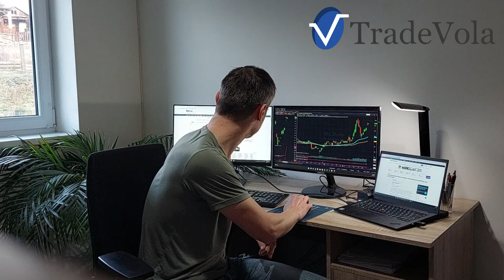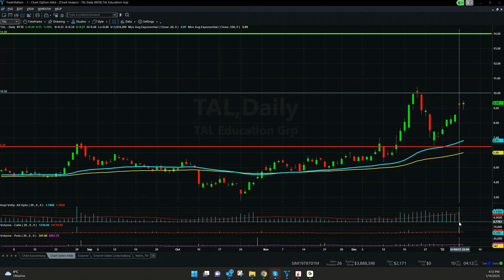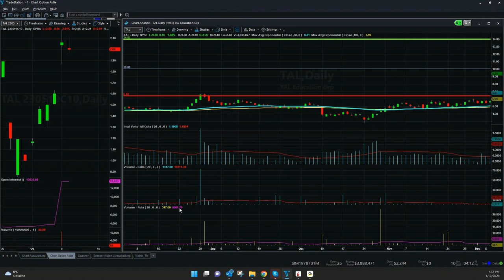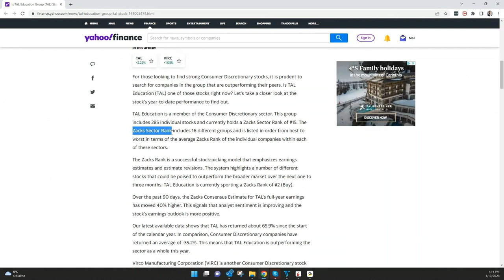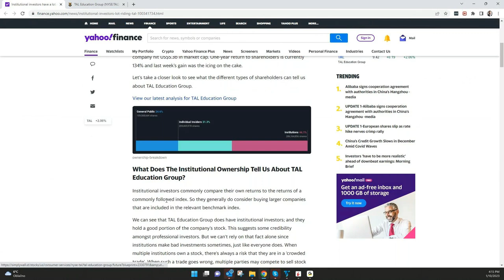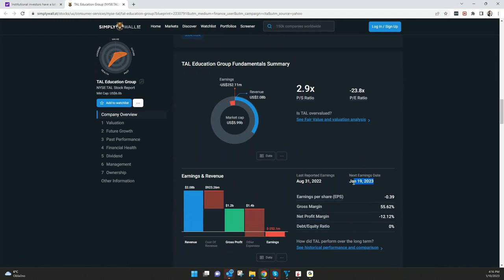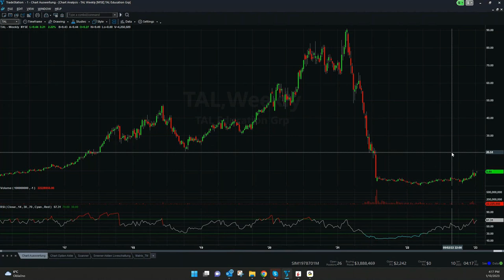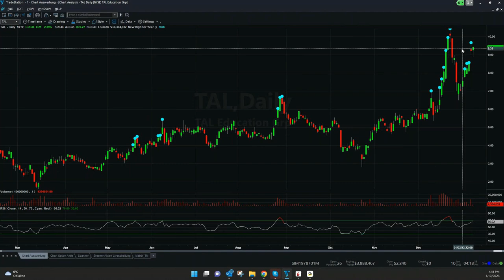Act now before it's too late!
TAL Education Group, which stands for "Tomorrow Advancing Life", is a Chinese holding company that offers after-school education and tutoring for students in primary and secondary school. It is headquartered in Beijing, China.

🔽Timestamps:
00:09 Intro
00:55 TAL chart analysis.
03:16 TradingView Setup
03:41 FinViz info
04:28 Yahoo finance info
05:57 TAL web info
08:22 Summary